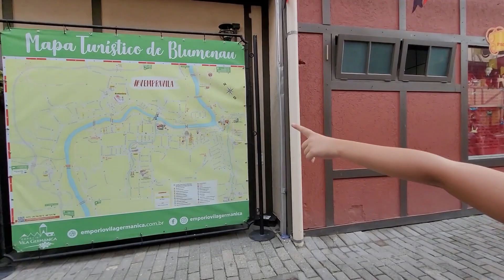Visitando lugares turísticos | Vale europeu [Parte 3 - Vila Germânica / Blumenau] | European Valley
Visitando lugares turísticos | Vale europeu [Parte 3 - Parque Vila Germânica em Blumenau] | European Valley sightseeings

Oi gente, nesse vídeo eu compartilho minha experiência em conhecer um pedacinho do famoso Vale Europeu, em Santa Catarina. Essa região é muito bonita e tem muuuitos lugares para visitar e por isso, a mamãe e o papai decidiram dividir a história em 3 partes. É muito legal! Adorei!!! e espero que gostem 💗.

e deixe nos comentários se já conhece esse lugar.
Visitando lugares turísticos
Visitando lugares históricos
European Valley sightseeings